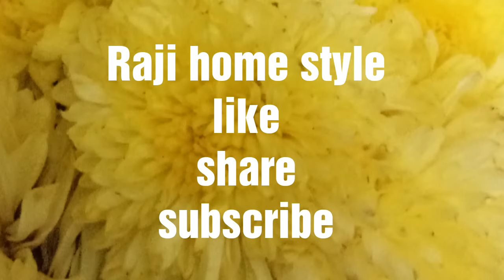ఇంగువ అద్భుత చిట్కాలు / Asafoetida Medical Uses / Hing Health Benefits/Inguva Adbhutha Chitkalu/Hing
Hello
Friends,
Welcome back to Raji home style to day Raji home style upload the video Inguva health benefits in Telugu.
Inguva.
Medical uses of Asafoetida
Inguva is also known as Asafoetida.
Amazing health benefits of Asafoetida.
Inguva can be reduce breathing problems and also acts Insulin for Deabetic patients.
Check out out the full details about Inguva.